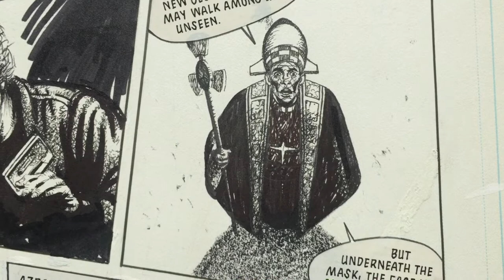Hellblazer #26 p15 (DC, 1990) by Grant Morrison and David Lloyd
Page 15 for Hellblazer #26: "How I Learned to Love the Bomb" (DC, 1990) by David Lloyd, script by Grant Morrison. 33.5x49.5cm.